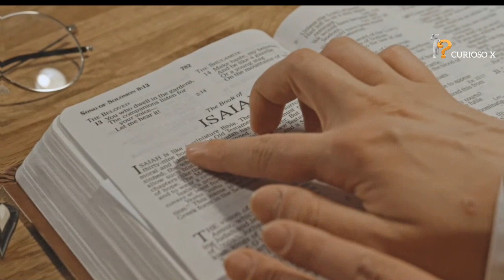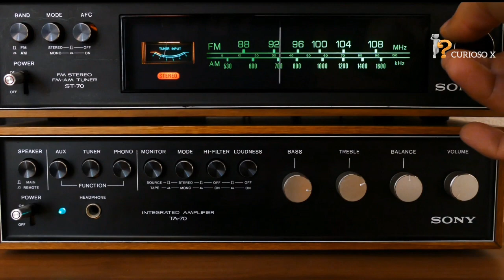5 coisas que as pessoas pensam ser pecado mas a Bíblia não condena#pecados#versículos#religião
Sejam todos bem vindos ao CURIOSO X. Curiosidades sobre o mundo, curiosidades sobre os animais etc.. Não sou nenhum profissional, porém estou me dedicando ao máximo para trazer um bom conteúdo, espero que curta. Obrigado!

Neste vídeo estou trazendo 5 coisas que as pessoas pensam ser pecado, mas que a biblia não fala se é pecado, ou não, como tatuagens, assistir tv, escutar músicas etc.. Confira agora mesmo nesta matéria as 5 coisas que as pessoas pensam ser pecado, mas a biblia não condena. Obrigado a todos os inscritos!

CURIOSO X CURIOSIDADES GERAIS